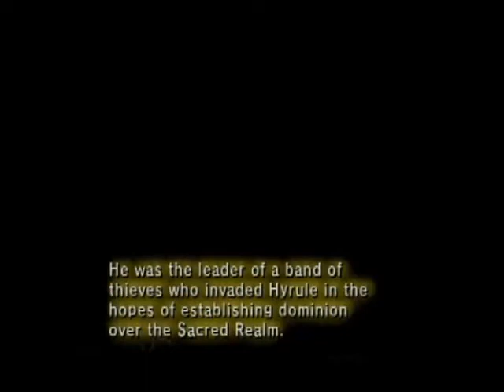LOZ: Twilight Princess: Part 46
I am playing the Legend of Zelda: Twilight Princess for the Wii.
I'm planning to 100% this game.